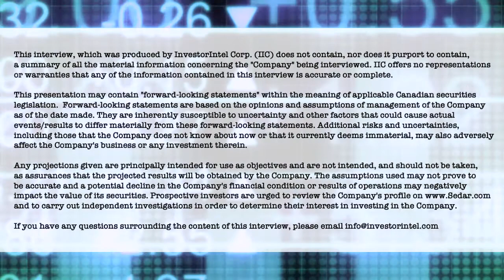Robert Vallis talks about Signature Resources' imminent NI 43-101 report and future expansion plans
In this InvestorIntel interview with host Chris Thompson, Signature Resources Ltd. (TSXV: SGU | OTCQB: SGGTF) President, CEO, and Director Robert Vallis provides an update on the progress of a NI 43-101 resource estimate and highlights from the 2021 drill program for the Lingman Lake Gold Project in Ontario, Canada.

In the interview, Robert Vallis talks about the results from their 2021 drill program which showed mineralization open at depth, and the re-evaluation of historic exploration data at Lingman Lake leading to the decision to accelerate the publication of an initial NI 43-101 resource estimate now expected in May, 2022. He also provides an update on Signature Resources’ recently closed oversubscribed $2.4M financing and how the funds will be deployed.

About Signature Resources Ltd.

The Lingman Lake gold property consists of 1,434 staked claims, four freehold fully patented claims and 14 mineral rights patented claims totaling approximately 27,113 hectares. The property includes what has historically been referred to as the Lingman Lake Gold Mine, an underground substructure consisting of a 126.5-metre shaft, and 3-levels at 46-metres, 84-metres and 122-metres depths. There has been over 28,000 metres (177 drill holes) of historical drilling done on the Property.